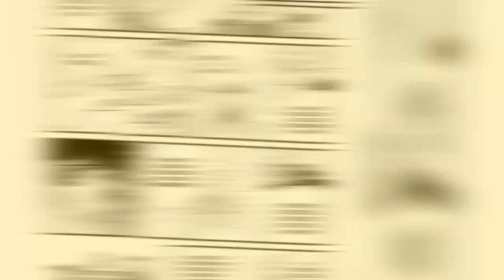Descubriendo el legado de LADY OSCAR: DOCUMENTAL sobre RIYOKO IKEDA y su magnifica obra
"Así nació Lady Oscar" es un episodio emblemático del anime "La Rosa de Versalles". Creada por Riyoko Ikeda, esta obra revolucionaria combina la historia con el romance y la intriga política en el contexto de la Francia del siglo XVIII. Lady Oscar, la protagonista, es una creación magistral de Ikeda, quien captura la fuerza y el espíritu rebelde de una mujer atrapada en un mundo de opresión y lucha por la igualdad.